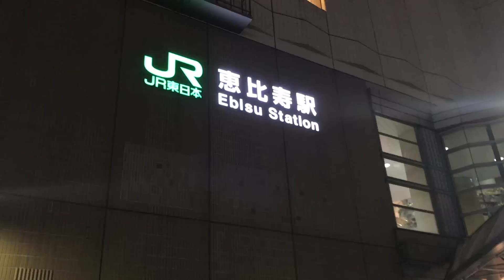突撃！しゅんしゅんクリニックP〜西田の深夜食堂〜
高田馬場発！西田の深夜食堂！
今回は元同居人しゅんしゅんクリニックPさんの家に突撃訪問！
しゅんPの身に一体何が、、？！！